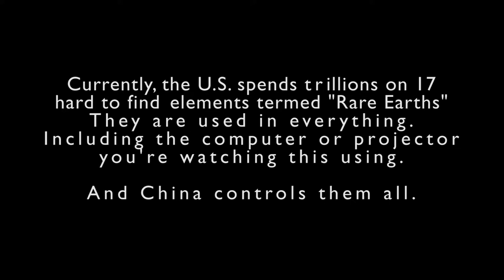China and the Rare Earths Market (Trailer)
Hey. Oliver's IRL friend here, I'm staying over for the weekend so that means I have access to his computer and account. So, I'm posting this here. This is a topic that I think doesn't get nearly enough attention for how important it is. Quite like nuclear power in a way. So, I'm taking it upon myself to edit together a film about the rare earths economy and China's role in it.